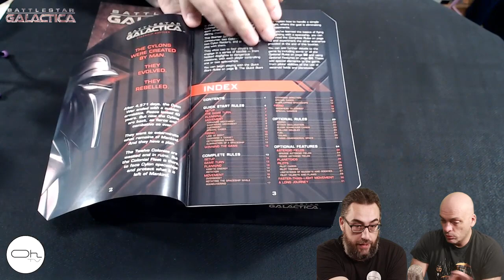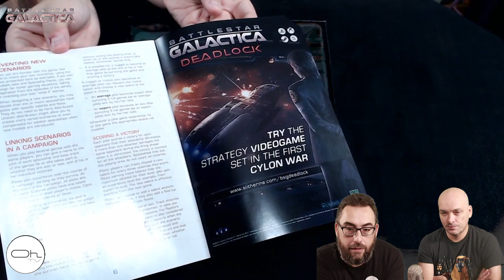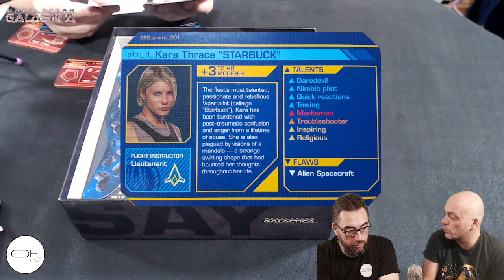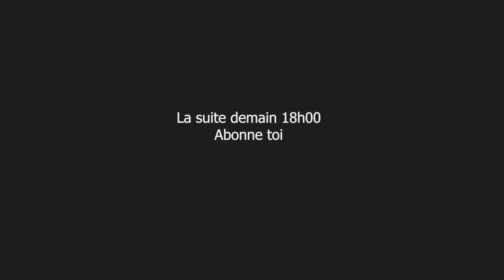Unboxing de battlestar galactica starship battles 1/3 [FR]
Dans cette première vidéo on découvre le contenue de la boite avec les Cartes les profils pilote et le cadrant d'ordre.

Essen : 1:50
Intro du Jeu : 4:16
Fluff : 6:29
Unbox : 9:10
Cartes : 12:05
Cadre de commande : 15:52
Site de l'éditeur :